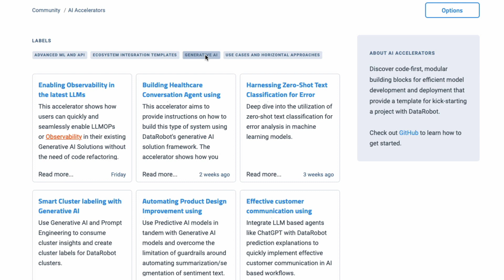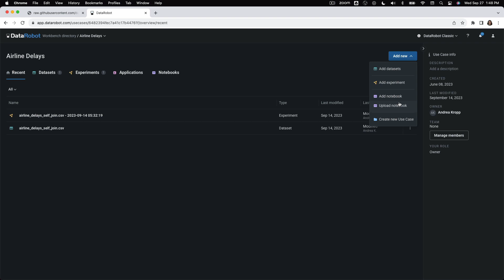AI Accelerators Overview | Repeatable Workflows using the DataRobot API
Quick overview of DataRobot AI Accelerators including how to access them, what topics are covered, and how to get started using them with the data science notebook of your choice.

Transcript
AI Accelerators speed up experimentation, development and production using the DataRobot API. AI Accelerators offer the code-first DataRobot user repeatable workflows and modular building blocks.

They are written by internal experts to codify and package our decades of collective expertise and made available to you via the DataRobot Community and GitHub. They have the potential to save you many hundreds of hours and upgrade the output of your junior data scientists to expert level.

AI Accelerators cover a variety of topics. Key collections to be aware of are:
Accelerators specific to your technology ecosystem, Accelerators for Generative AI applications, Accelerators for industry-specific use cases and industries, and the collection of advanced techniques
AI Accelerators are ready right out-of-the-box and work with the notebook of your choice. Here is a quick demonstration of importing an AI Accelerator into a DataRobot Notebook, starting the container and running it. It really is that easy.

The best part may be that AI Accelerators can be cloned and copied by anyone on the internet. Just head over to our GitHub page.